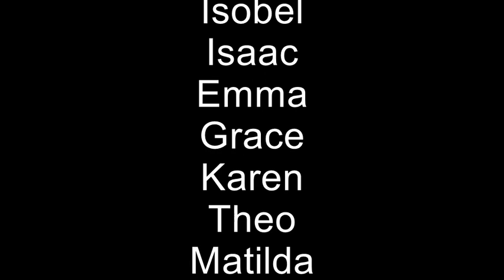Plastic Pollution Needs a Solution!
Fantastic workshop looking at the effects of plastic pollution on our oceans. Children aged 5+